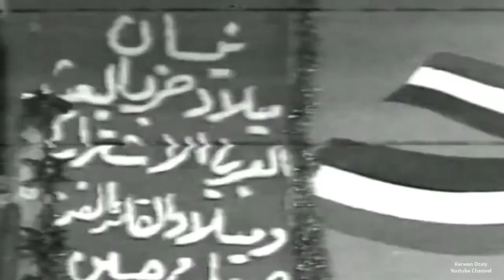Tahsin Taha & Nizam Shukr & Arab Osman - Nawroz 1982(Part2)_Clip | ته‌حسین ته‌ها و عاره‌ب عوسمان